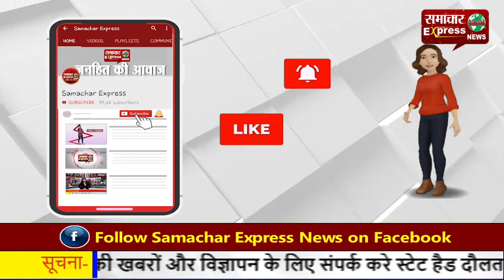ज्वाली में 67 आशा वर्करों को वितरित किए गए मोबाइल फोन